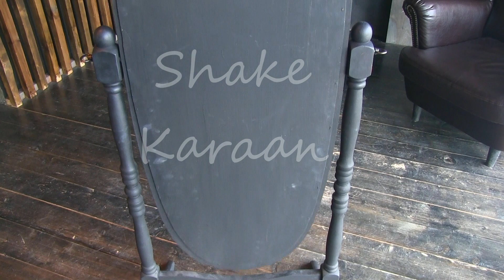Shake Karaan, Indian Dance Group Mayuri, Russia, Petrozavodsk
Dancer: Padma (Ksenia Panova)

Choreographer: Vera Evgrafova, Honored Worker of Culture of the Republic of Karelia

Dance on song "Shake Karaan" from Bollywood movie "Munna Michael"